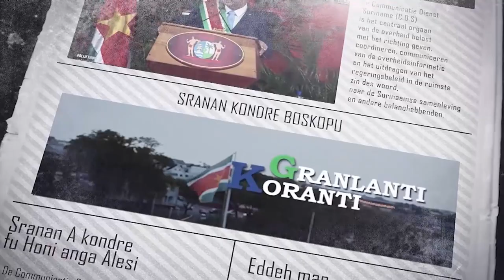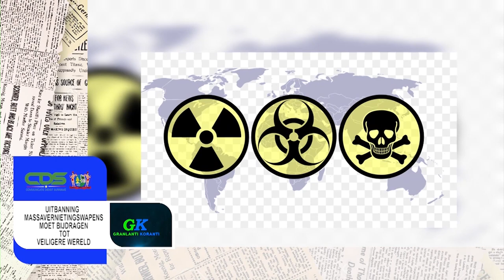GRANLANTI KORANTI (JAVAANS), DD 22 MAART 2022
De onderwerpen in deze aflevering zijn:
-  Regering werkt aan beleid tegen gevolgen oorlog Oost-Europa
- Suriname bereidt zich voor op High Level Security Conferentie
- Uitbanning massavernietigingswapens moet bijdragen tot veiligere wereld